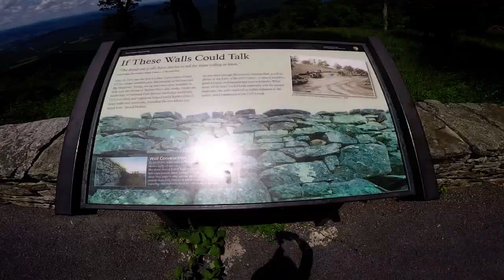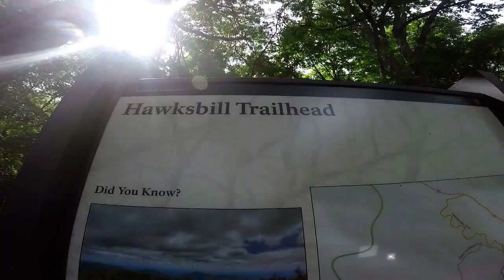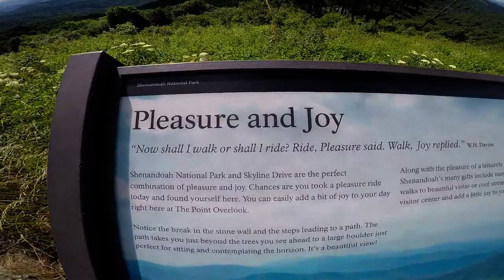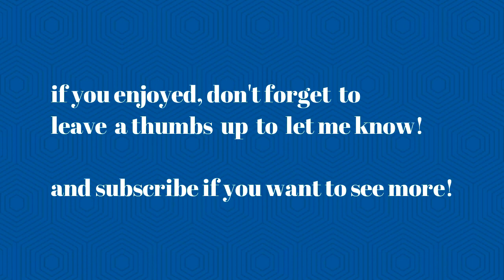A TRIP TO SKYLINE DRIVE! | VLOG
► A TRIP TO SKYLINE DRIVE! | VLOG #6